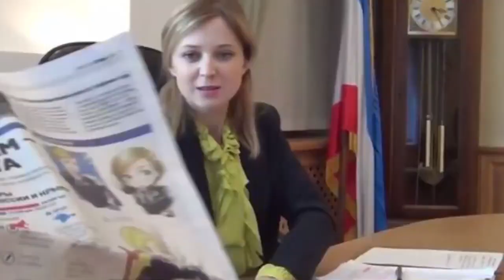Natalia poklonskaya being Natalia poklonskaya